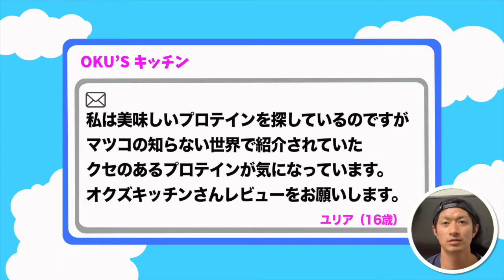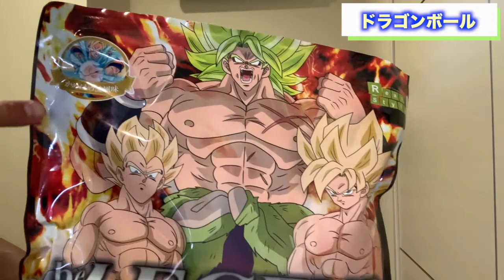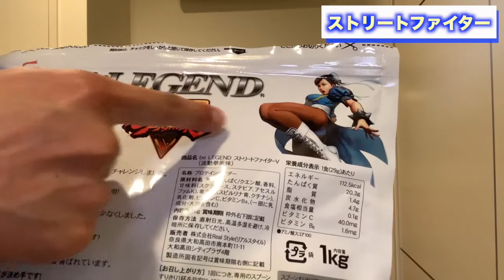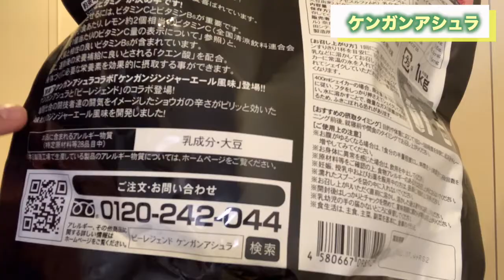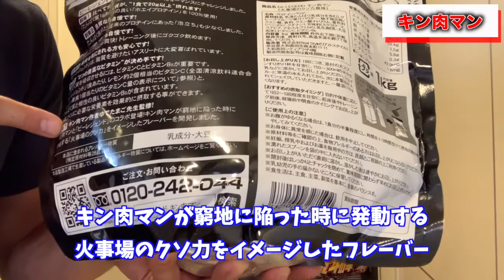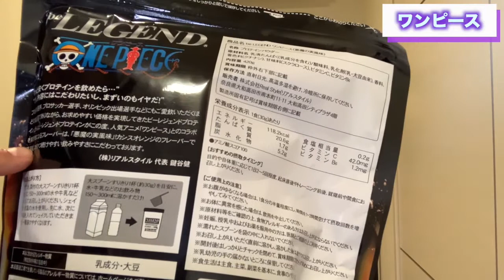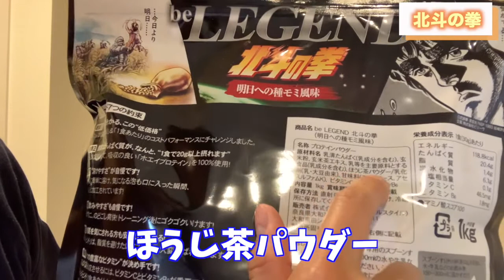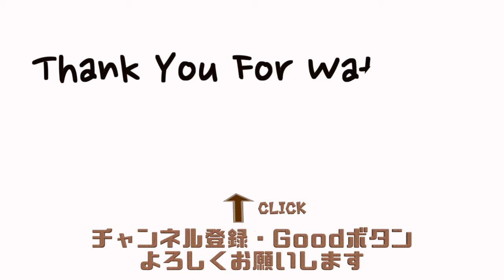ビーレジェンドプロテイン どんな味？？【beLegend 大グセプロテインをレビュー】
食事も楽しみながら、ダイエットがしたい！！その様な思いで日々、ダイエット料理を研究しています。
今回は、マツコの知らない世界でも紹介されていた、ビーレジェンドさんのプロテインをレビューしていきます。

0:00　ビーレジェンドとは
2:26　ドラゴンボール　かめはめ波風味
4:01　ストリートファイター　波動拳風味
5:19　ケンガンアシュラ　ケンガンジンジャーエール風味
6:40　キン肉マン　火事場のばか力風味
7:53　ワンピース　悪魔の実風味
9:15　北斗の拳　明日への種もみ風味
10:31　一番お勧めの味は？

●（過去動画）【チョコレート系プロテイン】どれが一番美味しい！？ 〜味・成分・価格を比較〜